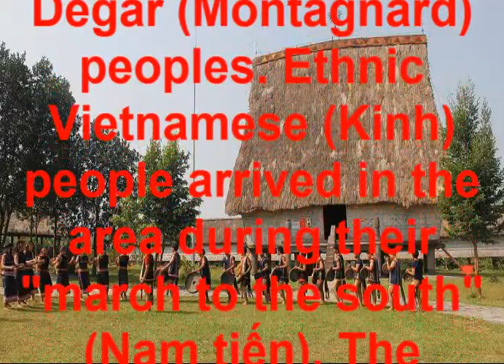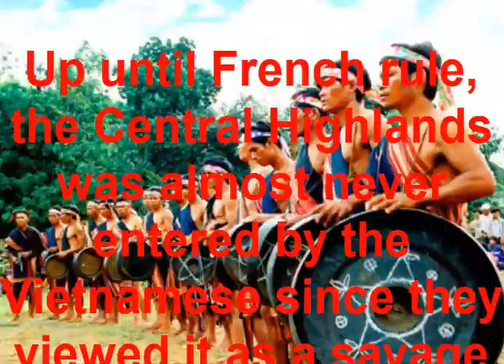The Central Highlands of Vietnam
The native inhabitants of the Central Highlands are the Degar (Montagnard) peoples. Ethnic Vietnamese (Kinh) people arrived in the area during their "march to the south" (Nam tiến). The Vietnamese now outnumber the indigenous Degars after state sponsored settlement directed by both the government of the Republic of Vietnam and the current Communist government of the Socialist Republic of Vietnam. The Montagnards have fought against and resisted all Vietnamese settlers, from the anti-Communist South Vietnamese government, the Viet Cong, to the Communist government of unified Vietnam.

The Champa state and Chams in the lowlands were traditional suzerains whom the Montagnards in the highlands acknowledged as their lords, while autonomy was held by the Montagnards.[1] After 1945, concept of "Nam tiến" and the southward expansion was celebrated by Vietnamese scholars.[2] The Pays Montagnard du Sud-Indochinois was the name of the Central Highlands from 1946 under French Indochina.[3]

Up until French rule, the Central Highlands was almost never entered by the Vietnamese since they viewed it as a savage (Moi-Montagnard) populated area with fierce animals like tigers, "poisoned water" and "evil malevolent spirits." The Vietnamese expressed interest in the land after the French transformed it into a profitable plantation area to grow crops on,[4] in addition to the natural resources from the forests, minerals and rich earth and realization of its crucial geographical importance.[5]

An insurgency was waged by Montagnards in FULRO against South Vietnam and then unified Communist Vietnam.[6] A settlement program of ethnic Kinh Vietnamese by the governments of the Republic of Vietnam and the Socialist Republic of Vietnam was implemented[7][8] and now a Kinh majority predominates in the highland areas.[9] After mass demonstrations and protests during 2001 and 2004 by ethnic hill tribe minorities against the communist government, foreigners were banned from the Central Highlands for a period of time.[10][11]

Geography

Dong Son village in Đắk Lắk Province, surrounded by mountains.
Tây Nguyên is a plateau bordering the lower part of Laos and northeastern Cambodia. Kon Tum Province shares a border with both Laos and Cambodia but Gia Lai Province and Đắk Lắk Province only share borders with Cambodia. Lâm Đồng Province is landlocked, and thus has no international border.

Actually, Tây Nguyên is not situated on a unique plateau, instead it lies on series of contiguous plateaus, namely Kon Tum Plateau at the height of 500 m, Kon Plông Plateau, Kon Hà Nừng Plateau, Pleiku Plateau with the height of around 800m, Mdrak Plateau of approximately 500 m, Đắk Lắk Plateau of around 800m, Mơ Nông Plateau with the height of about 800–1000 m, Lâm Viên Plateau of approximately 1500 m and Di Linh Plateau of about 900–1000 m. All of these plateau are surrounded by the high mountain ranges and mounts (South Annamite Range).

Tây Nguyên can be divided into 3 subregions according to its deviation in topography and climate, namely: North Tây Nguyên (Bắc Tây Nguyên) (inclusive of Kon Tum and Gia Lai provinces), Middle Tây Nguyên (Trung Tây Nguyên) (covering provinces of Đắk Lắk and Đắk Nông), South Tây Nguyên (Nam Tây Nguyên) (Lâm Đồng). Trung Tây Nguyên has lower altitude and therefore has a higher temperature from other two subregions.